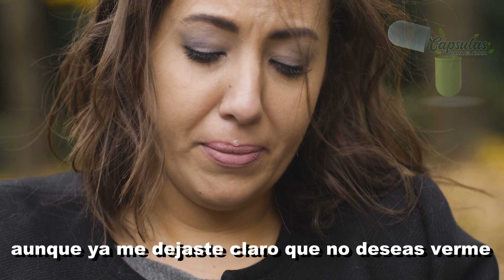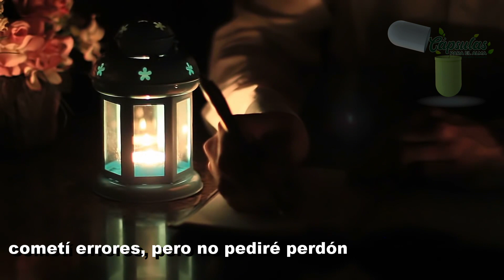SOLO DEJALO IR - CAPSULA DE HOY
SOLO DEJALO IR - CAPSULA DE HOY#crecimientopersonal